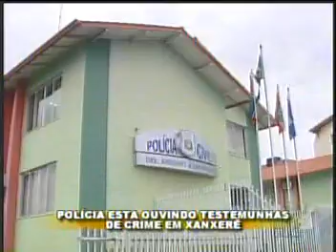Crime_repercute_xanxere.mpg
RIC - Record Chapecó, Jornal do Meio-dia  06/04/2010